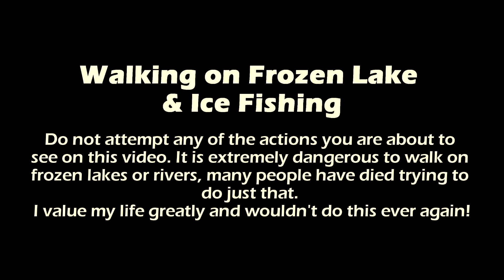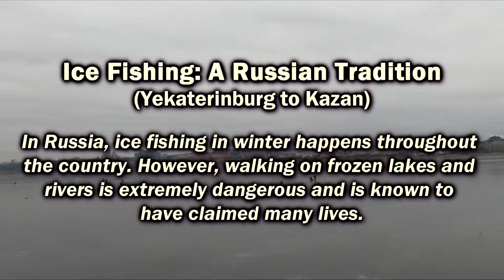How scary was walking on frozen lake (Russia ice fishing gone crazy)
Vlog #11
Would you be brave enough to sit and fish on a freshly frozen lake? I came across the craziest ice fishing in Russia at the beginning of the winter. The men were sitting on a newly freezing lake and that was strange to watch and scary to try...

5 WAYS TO SUPPORT MY EXTREME TRAVELS & YOUTUBE CHANNEL:
5) Grab a copy of my books